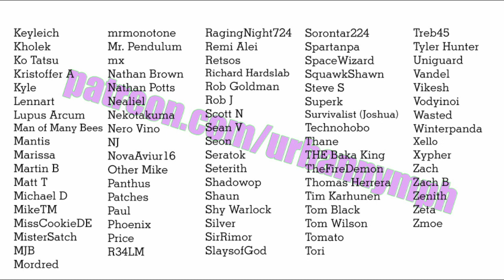Your Girlfriend Helps You Pack for Your Move [audio][roleplay][bubblewrap]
You're moving closer to your girlfriend, and she's here to help you put things in boxes!

The amazing nymph art on the end card was made by the great matsuo95.